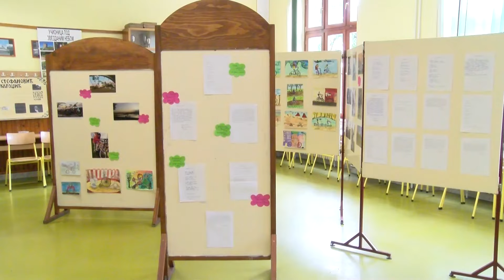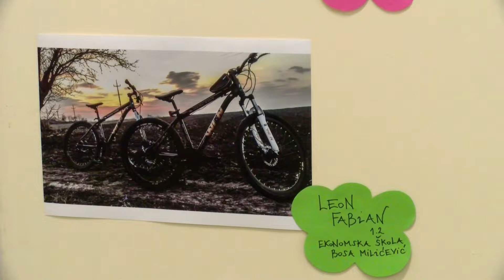Dodeljene nagrade za učesnike konkursa "Bicikl je COOL"